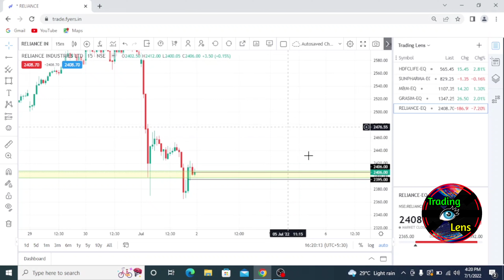Reliance, HDFC Life, M&M, Grasim, Sunpharma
Reliance
HDFC Life
M&M ( Mahindra and Mahindra)
Grasim
Sunpharma